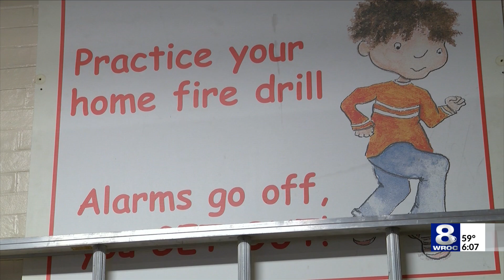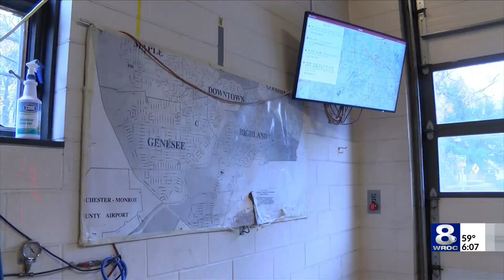Fire Danger Conditions: How one can help during these conditions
During this time of the year, we sometimes see dry and breezy conditions across parts of Western New York. While these conditions are great for outdoor activities, they also, unfortunately, are high fire danger conditions.